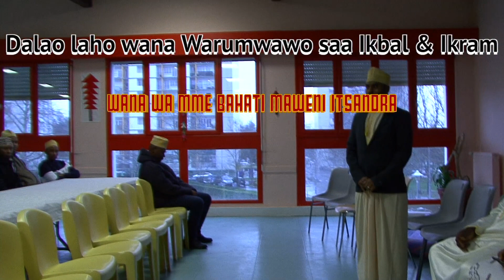Dalawo wana wa Bahati